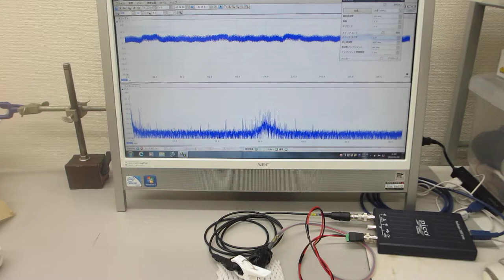超音波の非線形現象をコントロールするスイープ発振制御実験